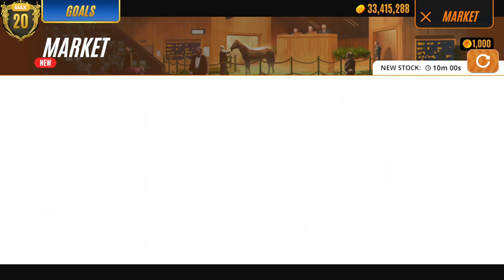Rival Stars Horse Racing: Breeding Horses (Chickens version)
My chickens as horses, then breeding them.

The three that say "Heavenly" have passed away irl.